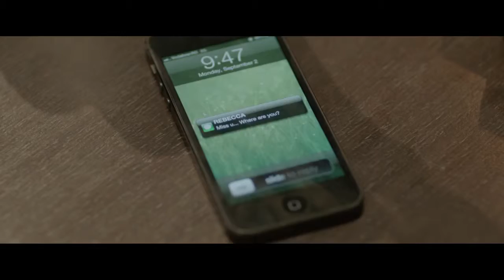Antonia feat Puya Hurricane 720pMp3Baran Com ]